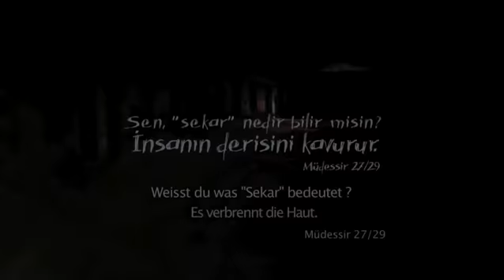Cehennem - deutscher Kino Trailer (Start 21.10.2010) *3D Film*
Ahmet ist Fotograf und plant ein Shooting in einer verlassenen Kerzenfabrik. In der Vergangenheit kam es in dem Gebäude immer wieder zu unerklärlichen Bränden und es heißt, dass einst ein kleines Kind dort bei lebendigem Leib in einem Kerzenkessel verbrannt wurde. Die Menschen glauben an einen Fluch und meiden die Fabrik. Doch Ahmet lässt sich zunächst nicht davon beirren - bis nach und nach seltsame Dinge um ihn herum geschehen. Schließlich gerät sogar seine eigene Familie in Gefahr.

Quelle: Kino.de

Horror - Türkei 2010
Verleih: Kinostar
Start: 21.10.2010